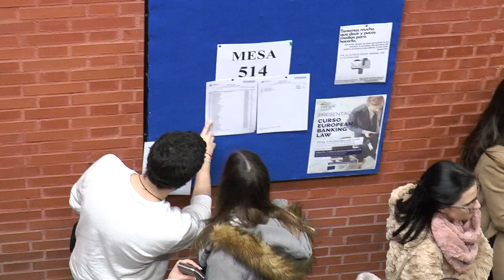Examen de acceso al EIR 2019 | Cecova TV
El pasado 2 de febrero, el Campus de Tarongers de la Universitat de València reunió a cientos de jóvenes en la prueba de acceso a las plazas de formación sanitaria y especializada para Enfermera Interna Residente. Un día decisivo para poder optar a una de las 1.092 plazas ofertadas en toda España.